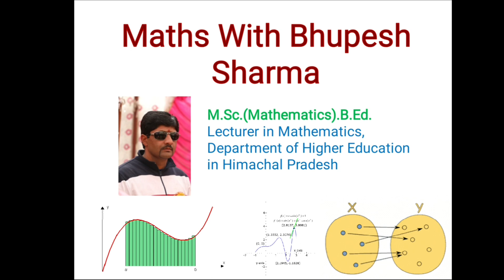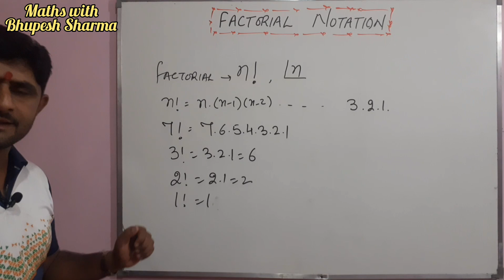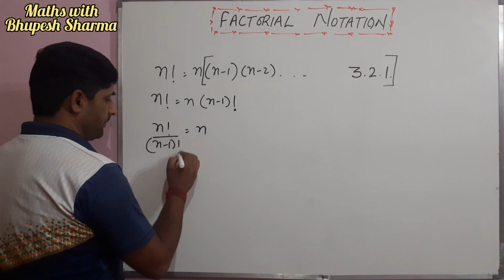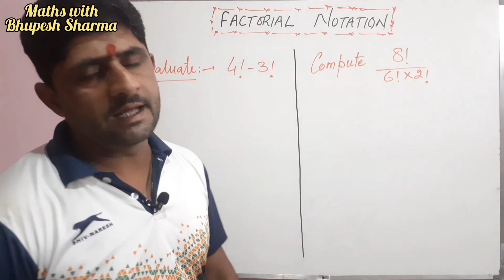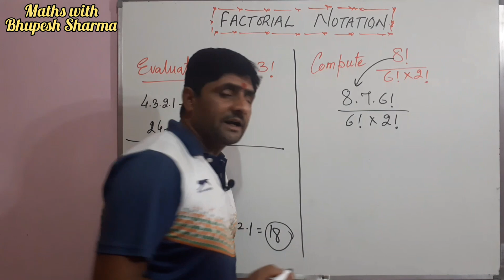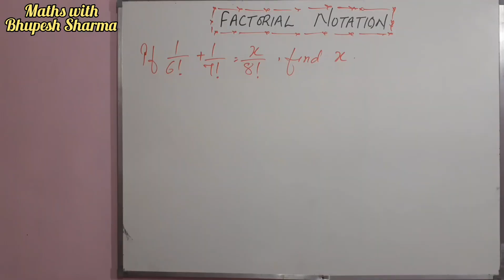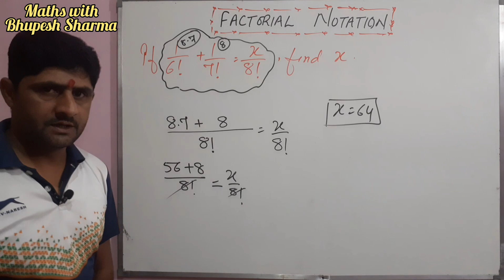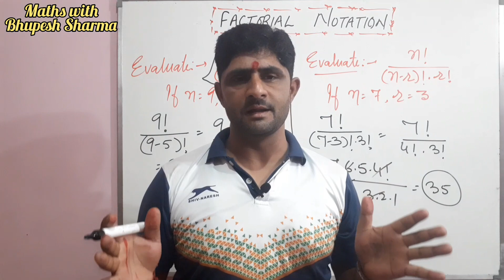| Factorial Notation | Permutations and Combination | Class 11 |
Factorial of a number is define as the product of consecutive descending natural numbers and represent it by !. For example, the factorial of 4 or 4! = 4×3×2×1. ... In the factorial notation, we define the factorial of 0 to be = 1.